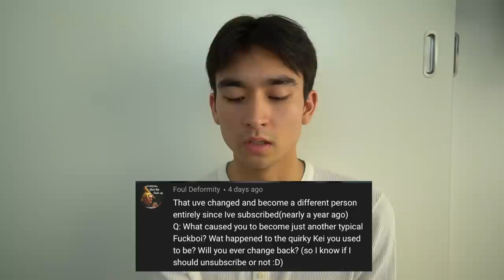Responding to your assumptions about me (ft. my girlfriend)